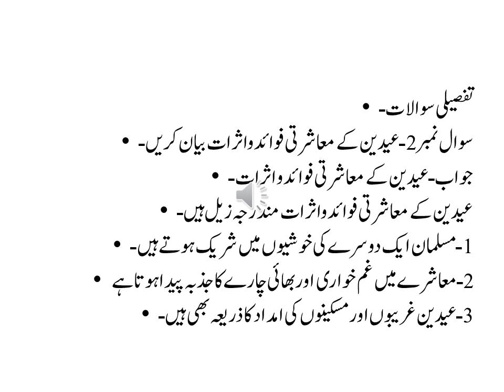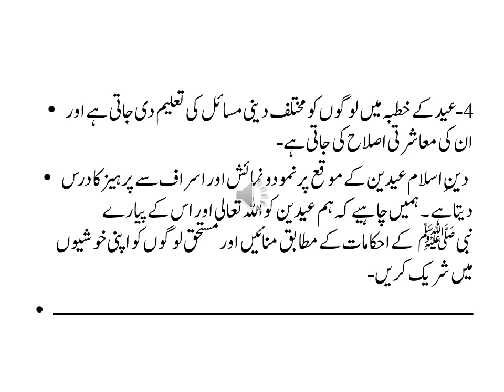کلاس پنجم (اسلامیات) عیدین( تفصیلی سوالات) Class 5th ( Islamiat) Eidain Long Questions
Eidain . Importance of Eidain .
عیدین ـ عید الفطر اور عید الاضحیٰ  ـ عید الفطر یکم شوال کو مناتے ہیں ـ عید الاضحیٰ 10 ذوا لحج کو مناتے ہیں ـ عیدین کے
احکام وآداب ـ عیدین کے معاشرتی فوائد ـ عید کی تکبیرات ـ نماز  عید کی رکعات ـ